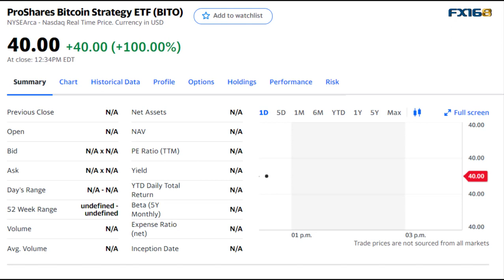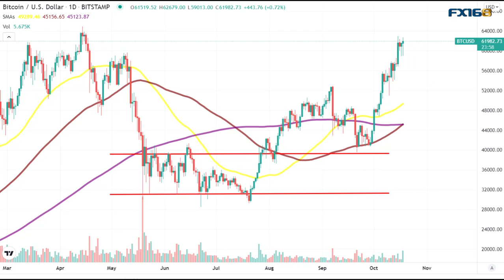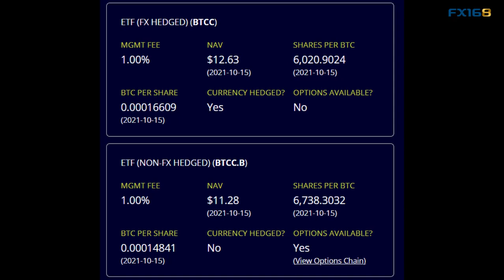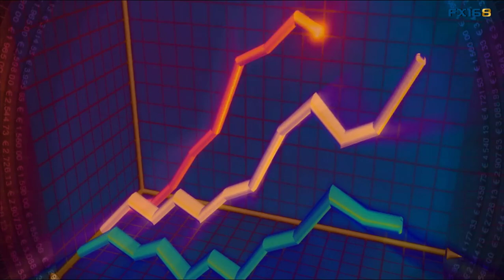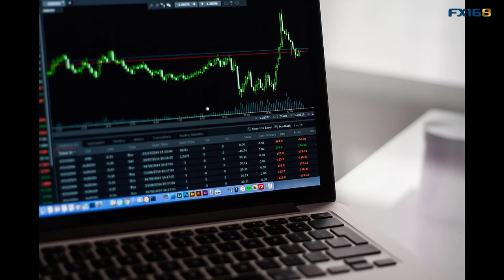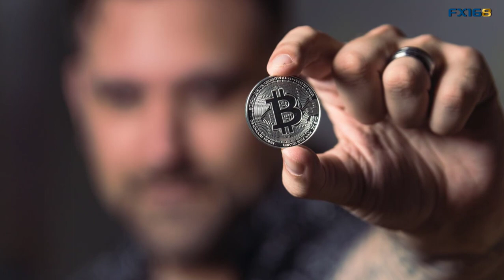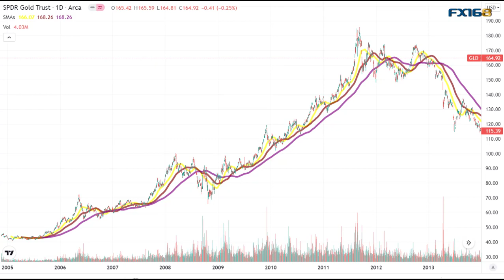美国首支比特币期货ETF—BITO即将正式交易 期货ETF和现货ETF的区别在哪里？(美股天天说20211018)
今天我不会来专门分析个股，因为明天开始，美国第一支比特币期货ETF将正式开始交易，代码是BITO，这对于加密货币有着重要的意义，也是近期比特币价格大涨，并再度靠近历史高位的重要原因。所以在这个时候，我们今天可以聊聊，比特币期货ETF到底意味着什么？同时期货ETF和现货ETF又有什么区别？对于投资者而言，这里面又有什么机会和风险？

有问题您可以随时和FX168北美分站小助理进行交流(小助理WeChat：fx168fxs1)